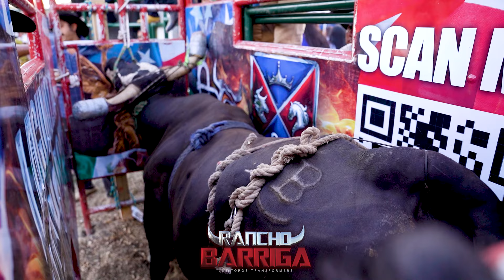REVANCHA entre BLACK STAR VS PEQUEÑO HUATZANGUIO (banda el recodo toco los sones) || Philadelphia PA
LOS TRANSFORMERS DE RANCHO BARRIGA DE LAGUNILLAS MICHOACÁN